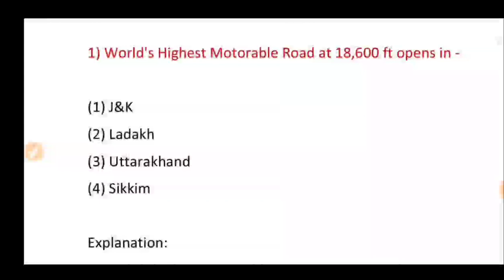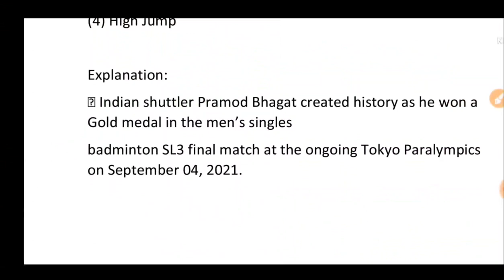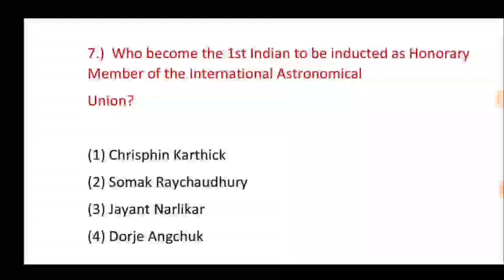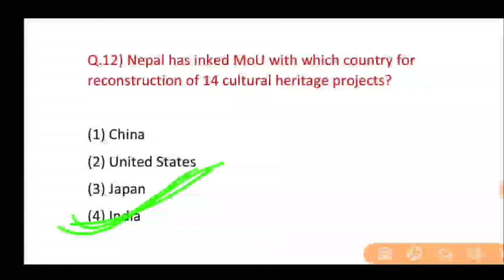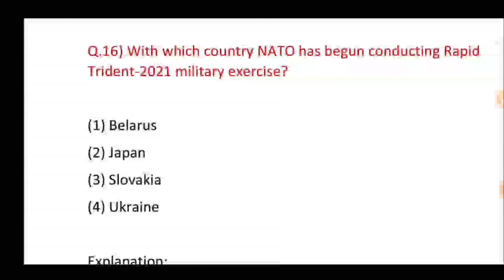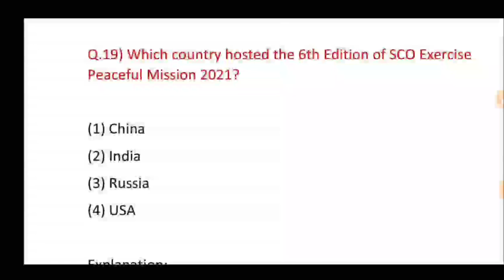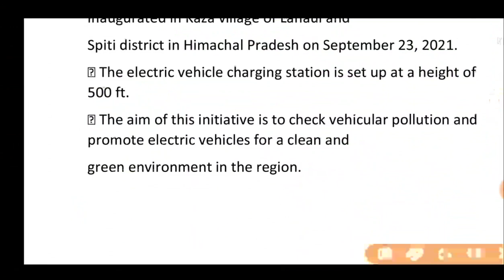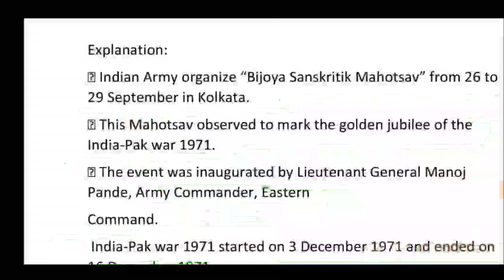Current Affairs September 2021|| gk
current_affairs_september2021_September_current affairs_gktipsforexam

Current affairs September month 2021
Current affairs September 2021
2021 current affairs September
September current affairs 2011
Gk september 2021
2021 current gk september
September current affairs September
Current gk gs September
2021 CURRENT AFFAIRS SEPTEMBER
SEPTEMBER CURRENT AFFAIRS 2021
MONTHLY CURRENT AFFAIRS SEPTEMBER
september current gk gs
September current affairs month
September current question
All COMPETITVE exam question september
September important gk

The Current Affairs section is a very important, dynamic and undefined part of the syllabus that puts every Government Aspirant into confusion about how to deal with it.

This section is a very prominent component of all Government exams like SSC, UPSC, Railways, Banking, and so on. From this section, questions are asked to assess a candidate’s ability to keep up with current events around the world. Thus, to help you pass the Current Affairs section with great gusto and make you well-versed with all important and current events from around the world we have compiled all important news of this month in the Current Affairs September 2021,

 which will cover all important sections like Sports, National Affairs, etc in one place. We have provided a daily dose of Current Affairs which can be downloaded easily as a free PDF. It has been observed that there is a lot of reading material available both online and offline on Current Affairs which makes it difficult for the aspirants to understand what to read, thus, to help you in this our experts have filtered important Current Affairs from various sources and have compiled them in one single place in the Current Affairs September 2021 PDF.

The information provided in the daily current affairs PDF of September month is provided on a daily basis which will help you to stay aware of the recent happenings in the nation, across the globe and will also equip your preparation for upcoming top Government Exams 2021.

         FOLLOW🤙 ME

INSTAGRAM : GK TIPS FOR EXAM

THANKU.